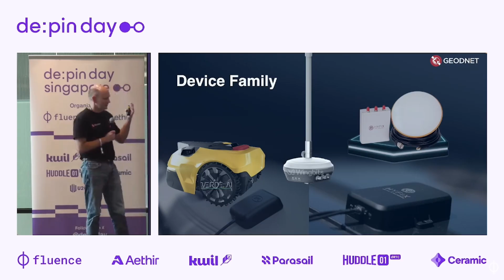RTK Demand Driven Adoption - Panel with Verde.AI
In this panel, Mike Horton, Project Creator of GEODNET, and Yuefan Chen, Chief Technology Officer of Verde.AI, discuss how GEODNET’s decentralized, high-accuracy RTK services are transforming Verde.AI’s robotic lawn mowers.

Key benefits of GEODNET’s RTK service for Verde.AI include:
🤌Enhancing robot navigation, accurate to the centimeter
🌟Reducing costs through decentralized Base Stations
👌Simplifying RTK setup

0:25 Introduction
0:52 Mike Horton introduces Geonet
1:06 Geonet's 1 cm GPS accuracy explained
2:04 How Geonet transformed robot navigation for Verde.AI
3:26 Benefits of using Geonet’s RTK service
3:41 Vision for the future of robotic lawn mowers
5:02 Upcoming innovations in robotic technology
5:38 Geonet’s role in RTK advancements